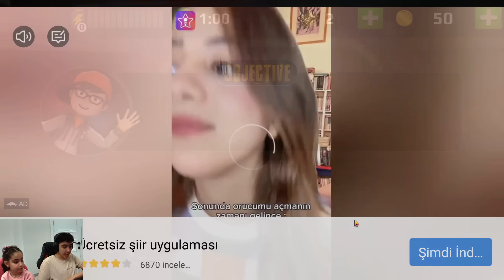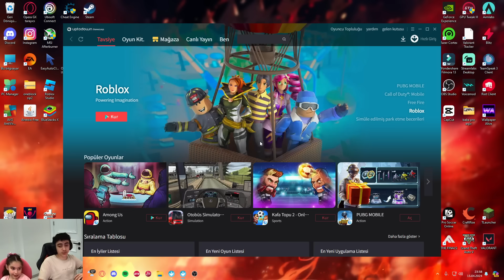ÖĞRETMEN ÇILDIRDII ELİF İLE Scary Teacher